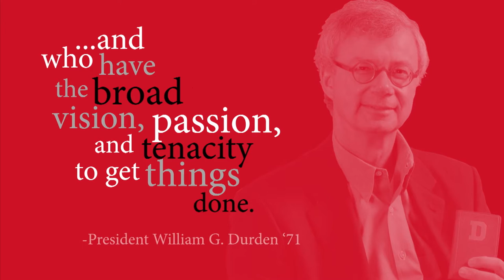Examining the Durden Legacy: Pride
Tom Kalaris '76, Board of Trustees vice chair, discusses the legacy of institutional pride President William G. Durden '71 leaves behind after 14 years as Dickinson College president.